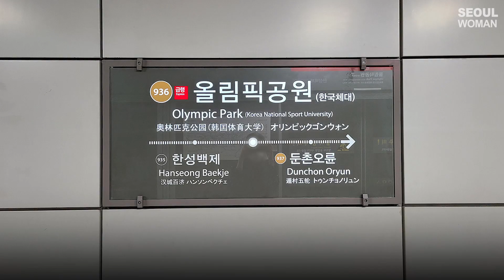(ENG) 오징어게임 올림픽공원 영희 SQUID GAME robot girl in Seoul, KOREA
오징어게임 올림픽공원 영희 등장 !!
(현장에서 직접 촬영 & 녹음한 소리만 포함되어 있습니다)
(영상속 동상의 눈움직임은 제가 연출한샷이며, 현장에서는 움직임이 없습니다.)

✔위치 : 올림픽공원 88잔디마당
✔가는방법 : 지하철 5,9호선 올림픽공원역 3,4번출구나와 직진
✔전시날짜 : ~ 2022년 1월23일까지
(동상의 위치는 중간에 한번씩 공원내에서 자리이동 있을예정)
✔설명 : 현장에서 '오징어게임 OST' 와 '무궁화꽃이피었습니다' 멘트나옴.
(오전10시 ~오후6시까지)
✔동상높이 : 4m

SQUID GAME robot girl in Seoul, KOREA
✔Location : Olympic Park 88 lawn yard
✔How to go : Go straight from Exits 3 and 4 of Olympic Park Station on Subway Lines 5 and 9
✔Exhibition Date : ~ Until January 23, 2022
(The statue will be moved within the park)
✔Explanation : You can hear the sound at the site from 10 a.m. to 6 p.m.
(Squid Game OST & Red light Green light)
✔Height of the statue. : 4m

MUSIC
Friends Forever by FSM Team feat. Dvideoguy | artist.fsm-team.html